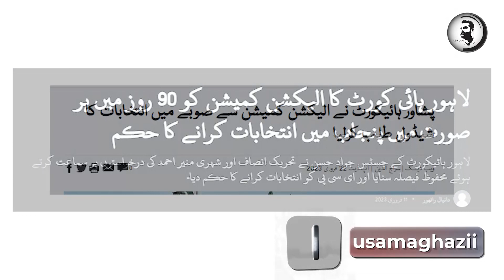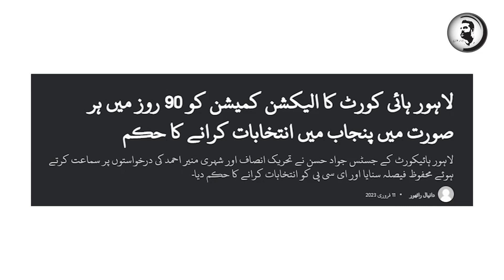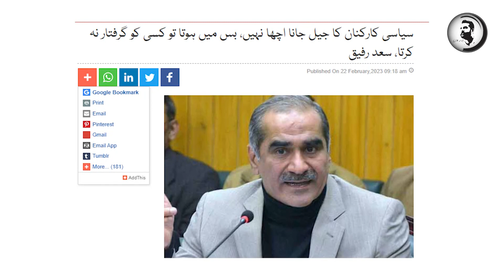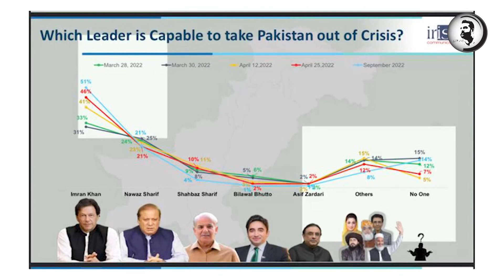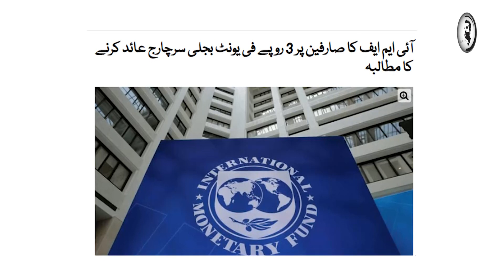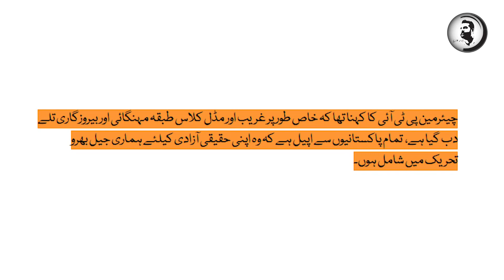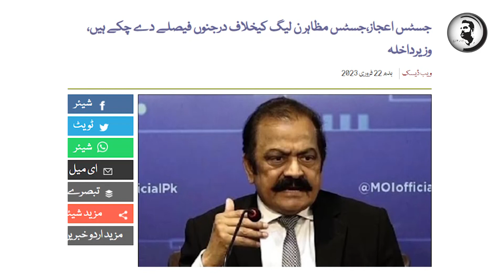Last 5 din, Kaptaan ki jeet ya haar, waqat qareeb agaya, Islamabad main kya ho rha? big news